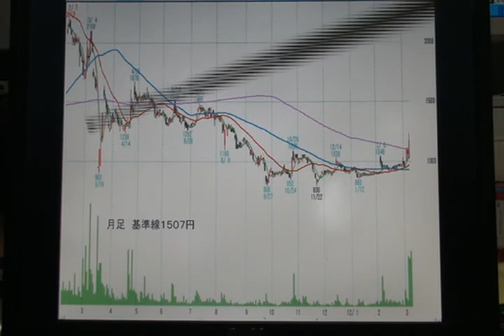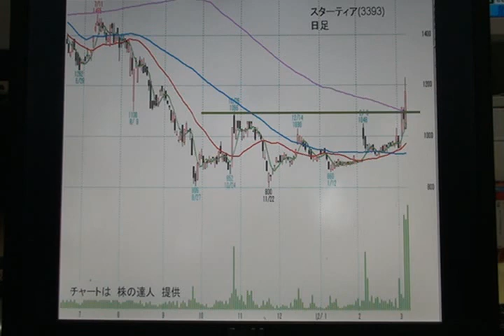スターティア